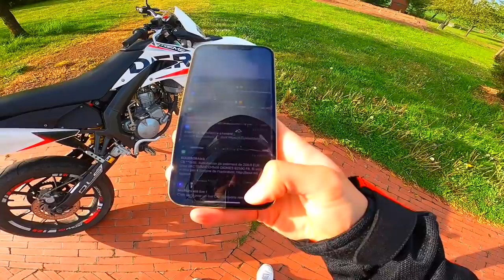EXPÉRIENCE ROULER SANS HUILE DANS SA MOTO LA CATASTROPHE...😢🤦🏻‍♂️(ou pas)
Aïe aïe viens voir vite c’est cool⬇️

Salut, ça va toi ? dans cette vidéo je m'aperçois que je roule sans huile dans la moto... bref je vous dit pas la connerie !

😄 Référencement
73 802 ❤️ 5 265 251